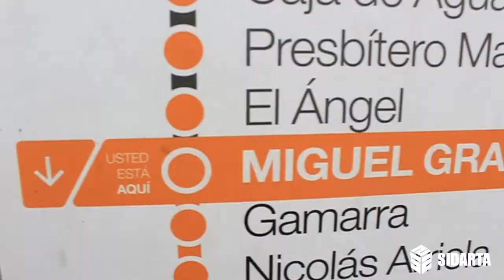SIDARTA KREW EN JOSE GALVES , VILLA MARIA park new ...! y regalando a los locales